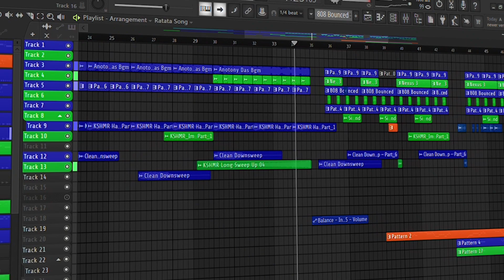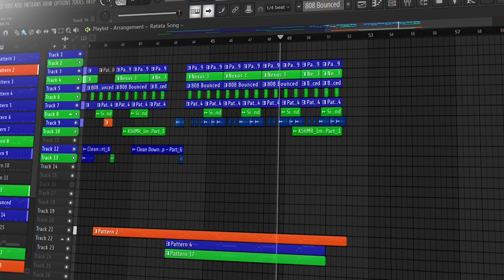LEO - Ratata Song Piano Cover l Thalapathy Vijay l Anirudh l Lokesh Kanagaraj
Headphones Recommended 🎧